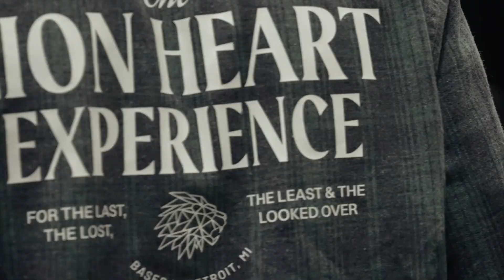South Carolina | The Lion Heart Experience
The Lion Heart Experience visits schools in South Carolina.

See why everyone is talking about The Lion Heart Experience